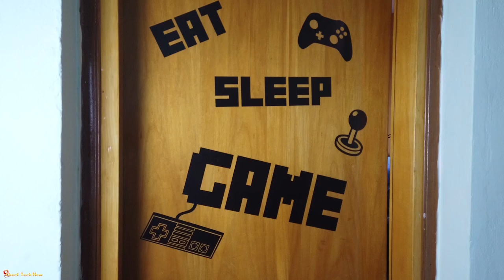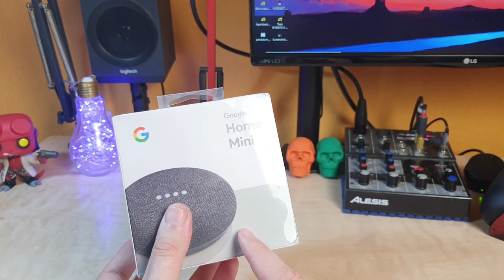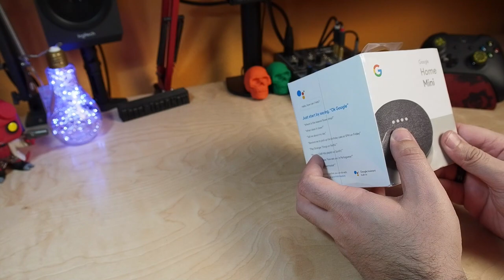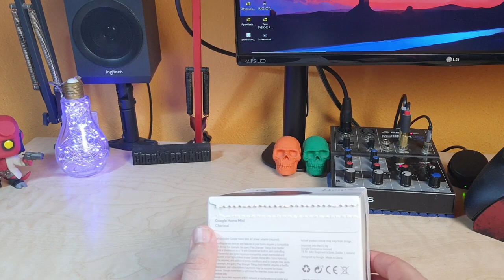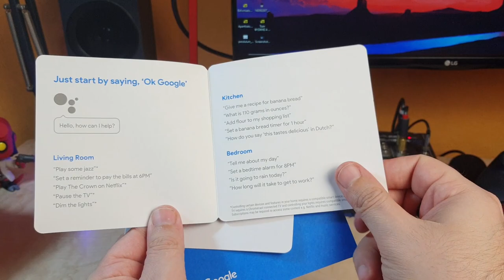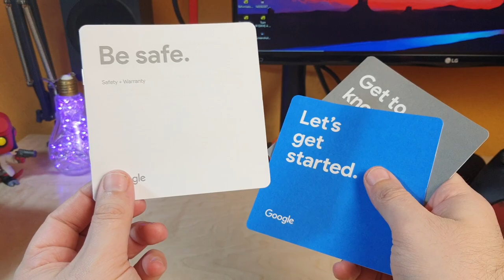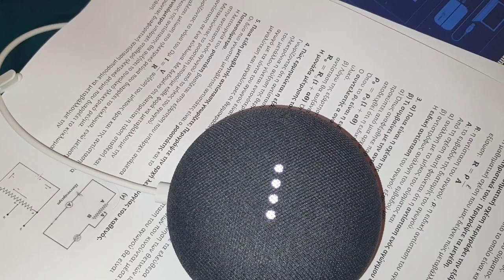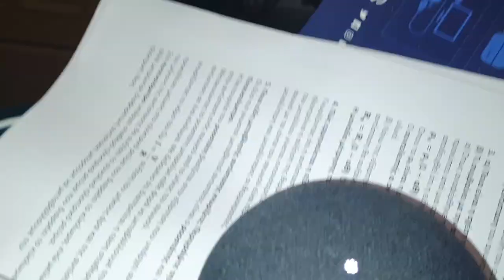Google Home Mini Ένας Βοηθός στα 20€